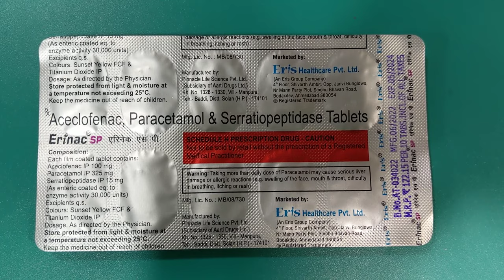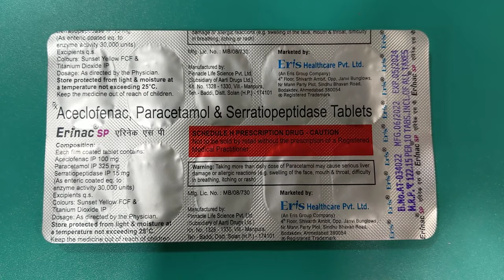Aceclofenac Paracetamol and Serratiopeptidase Tablets Uses || Erinac SP Tablets